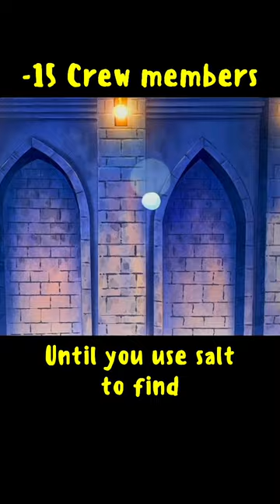Ep 28 Thriller Bark Pt4 | Pick your One Piece Pirate Crew Absol Fight